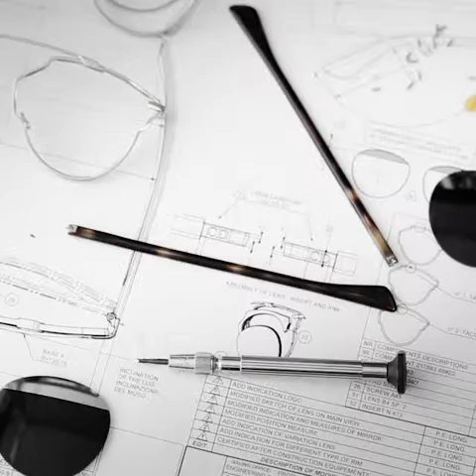DIORSOREAL SAVOIR-FAIRE VIDEO